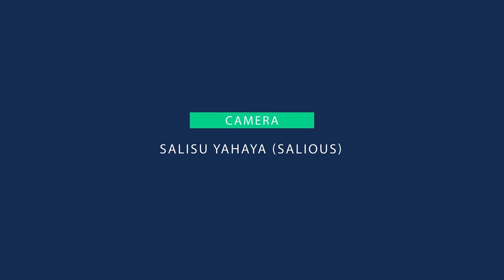MAI ZAMANI EPISODE 4 (WITH ENGLISH SUBTITLES)